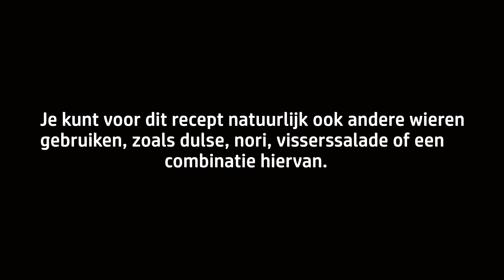Champignon gevuld met zeewier guacamole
Maak een gerecht van champignons gevuld met zeewier guacamole.